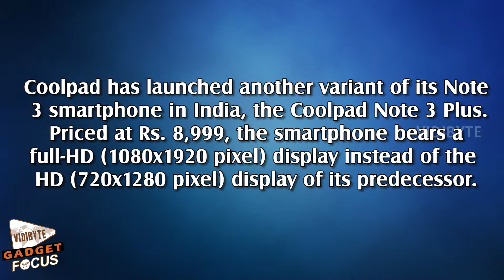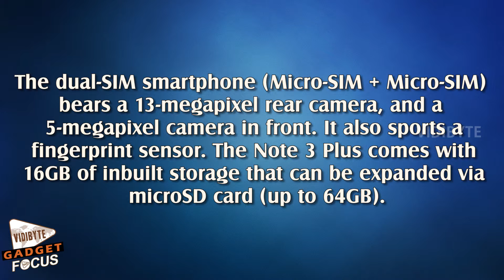Coolpad Note 3 Plus Smartphone Specifications and Review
Coolpad has launched another variant of its Note 3 smartphone in India, the Coolpad Note 3 Plus. Priced at Rs. 8,999, the smartphone bears a full-HD (1080x1920 pixel) display instead of the HD (720x1280 pixel) display of its predecessor.